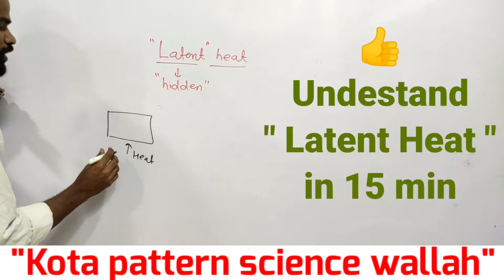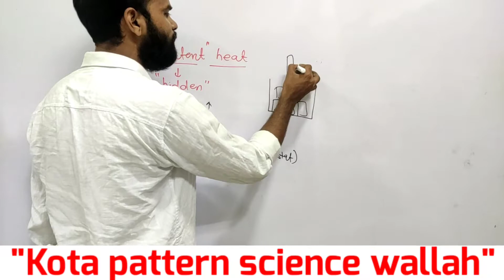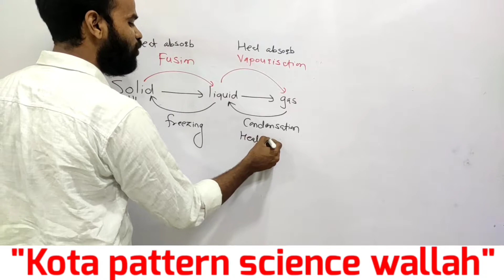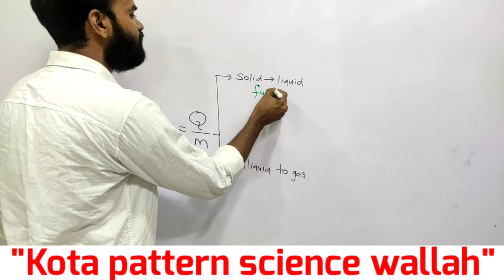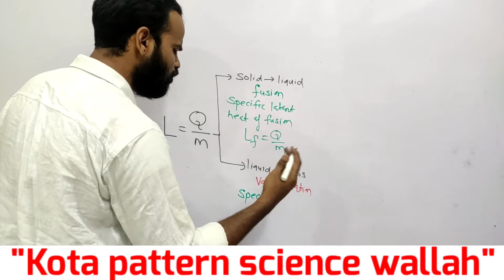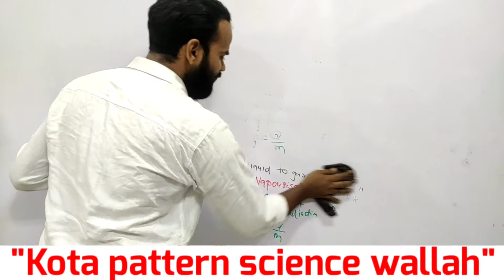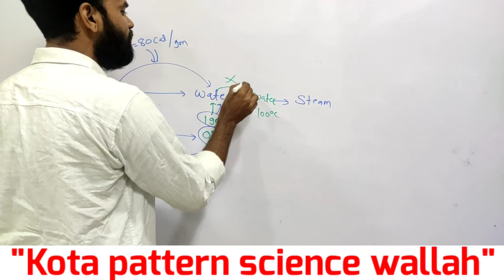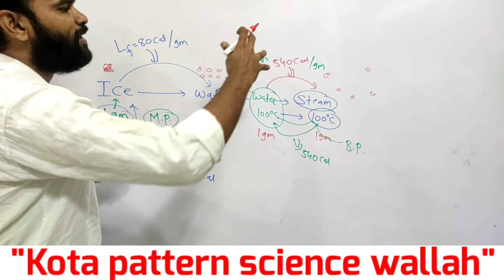What is Latent Heat || Latent Heat full concept in 15 min || Latent Heat of Fusion & Vapourisation